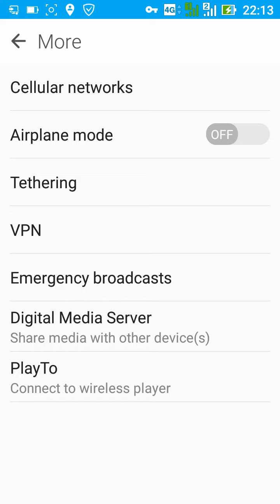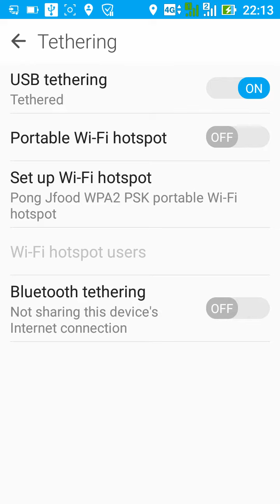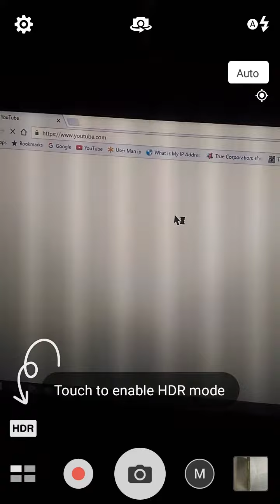ต่อเน็ตคอมด้วยโทรศัพท์มือถือ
เครื่องที่ใช้ทดสอบ asus zenfone 2 laser Z00ED